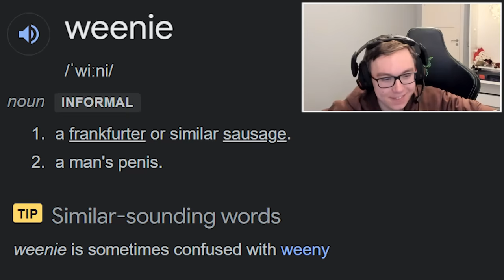THE ARAM CLASH INCIDENT 💀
W/ @naayil_lol @SpearShot & many thanks to @trick and @DoaenelYT  for last minute fill in!